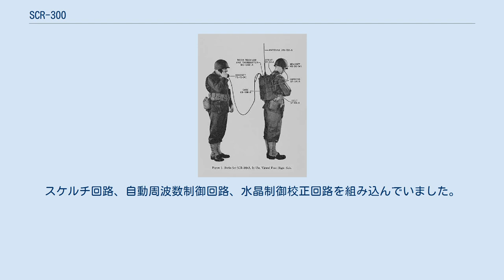SCR-300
1940年頃、モトローラSCR-300 SCR-300は第二次世界大戦中にアメリカ陸軍通信部隊が使用した携帯型トランシーバーである。
このバックパックに取り付けられたユニットはウォーキートーキーと呼ばれた最初の無線機だった。
 1940年、モトローラ（当時はガルビン製造会社）は、歩兵部隊が戦場で使用するための携帯型の電池式音声無線受信機/送信機を開発する契約をアメリカ合衆国陸軍省から受注した。
プロジェクトのエンジニアリングチームのDaniel E. Nobleは周波数変調を使用した設計を考案した 、主な電波工学エンジニアはHenryk Magnuski 、Marion Bond、Lloyd Morris、 BillVogelで構成されていた。
 SCR-300は40.0〜48.0MHzの周波数帯で動作し、チャネライズされていた。
 SCR-508 （20.0〜27.9 MHz）やSCR-608（27.0〜38.9 MHz）などの他の戦車無線機や砲兵無線機とともに、SCR-300は軍用無線機のAM短波放送からFM超短波への移行の始まりだった。
 SCR-300は、ハンドヘルドモデルではなく、比較的大型のバックパック搭載無線機だが、陸軍省テクニカルマニュアルTM-11-242で、「主に歩兵部隊の戦闘部隊のウォーキートーキーとして意図されていた」と説明され、ウォーキートーキーという言葉が最初に使用された。
 最終的な採用試験は、1942年春にケンタッキー州フォートノックスで行われた。
これらのテスト中のSCR-300のパフォーマンスは、干渉を介して通信する能力と設計の堅牢な品質を実証した。
モトローラは、第二次世界大戦中にSCR-300ユニットを50,000台近く生産する予定でした。
 SCR-300は、1943年8月に太平洋戦争のニュージョージア島で実践投入された。
アンケンブラント大佐はミード将軍に「彼らはまさにこの劇場の最前線のコミュニケーションに必要なものである」と伝えた。
彼の見解では、主な困難は彼らに新しい電池を供給し続けることだった。
 SCR-300は、ノルマンディー侵攻とイタリア戦線で多用された。
また、バルジの戦いでは混乱を防ぐのに役立つ「重要な装備」にもなった。
 イギリスは1947年からSCR-300を「ワイヤレスセットNo.31」として採用した。
 信号隊ラジオセットSCR-300-A SCR-300は、真空管18本を使用した電池式無線トランシーバーだった。
 FMトランスミッター送信機とダブルスーパーヘテロダイン受信機を使用しました。
スケルチ回路、自動周波数制御回路、水晶制御校正回路を組み込んでいました。